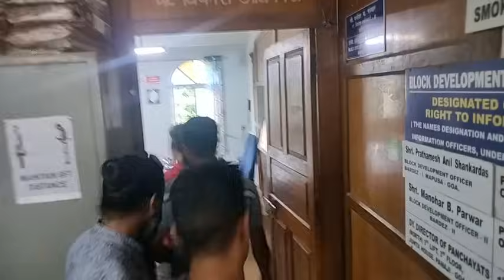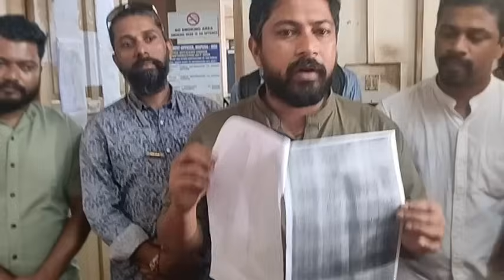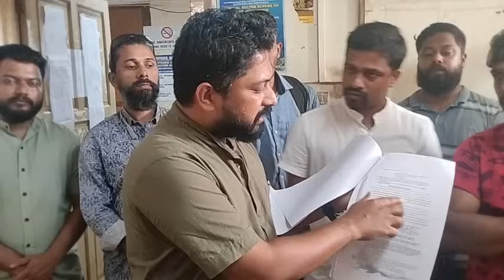RGP at Mapusa BDO Office regards illigal Mega Project in Camurlim village | RG | KONKANI | GOA